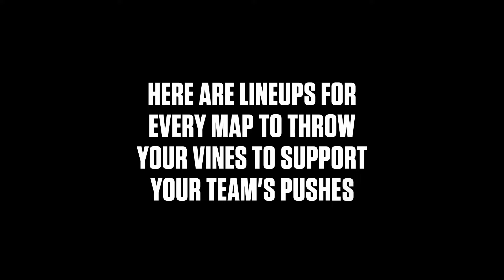Vyse - Razorvine ATTACK Lineups on ALL current maps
In this vid I showcase Razorvine-Lineups on attack for Vyse, Valorant’s latest sentinel. Learn how to support rushes easily with these set-pieces.

Timestamps:

0:00 How to support rushes?
0:29 Abyss
1:21 Ascent
2:15 Bind
3:04 Haven
4:24 Icebox
5:23 Lotus
6:51 Pearl
7:47 Split
8:37 Sunset